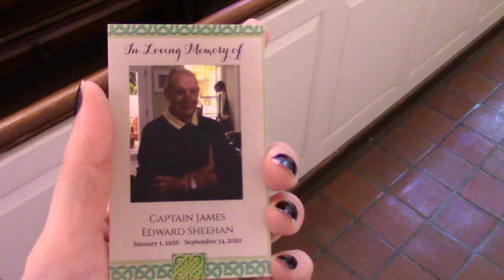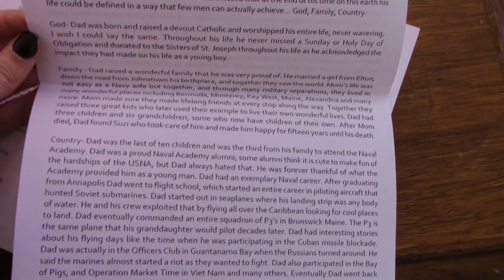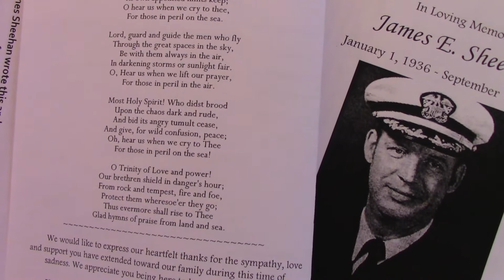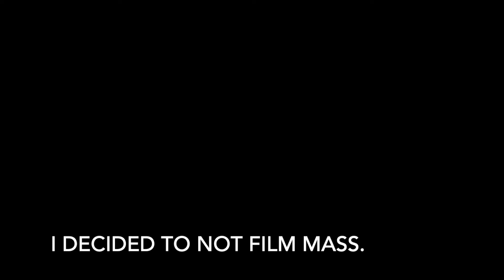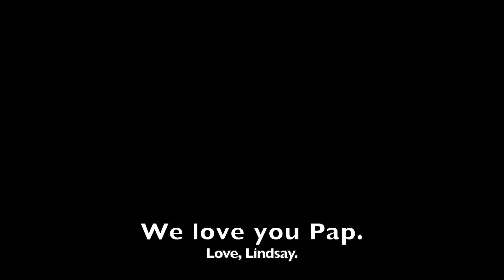James Sheehan's Burial at Arlington National Cemetery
My grandfather passed in 2020 and we were finally able to lay him to rest on Feb 2, 2022.

He loved hearing me play Clair de Lune on the piano when I was a kid, so I thought it would be the perfect soundtrack.  I hope you enjoy it.